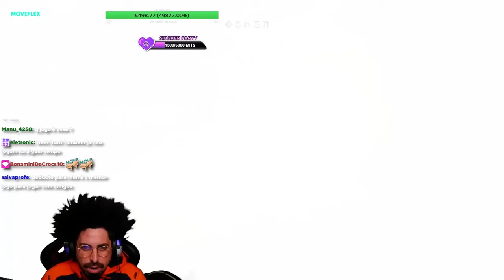Transformei-me num OBJETO e ESCONDI-ME dos meus AMIGOS - MoveMind joga PropHunter